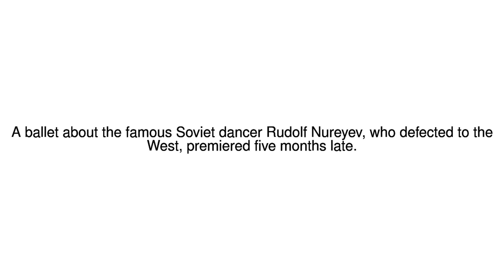News Update Nureyev debuts but director still under arrrest 12/12/17